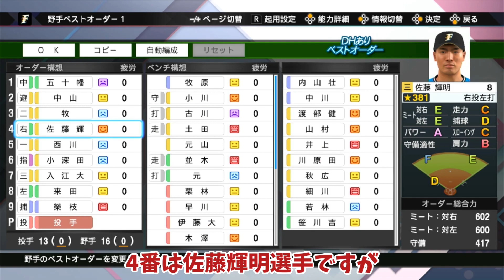稲葉ジャパン2027バージョン～7年目のWBC的なやつ～【プロスピ2021】#22【ゆっくり実況】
開幕を迎える事が出来ませんでした。

～2020年度ドラフト選手だけでペナント編～
・投手はドラフト3位、野手はドラフト5位までの選手でチーム編成
・もちろんドラフト禁止
・トレード禁止
・FA禁止(去る者は追わず)
・外国人補強禁止
・若手を信じる心

※BGM・効果音使わせもらってます。感謝